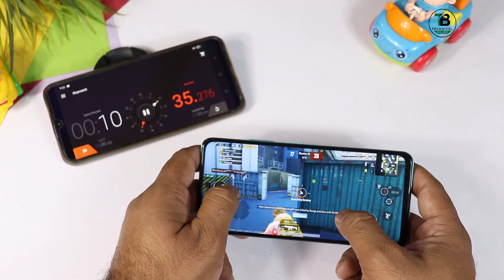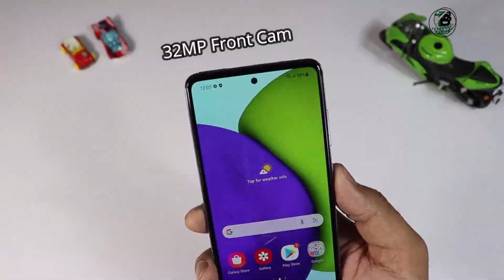Samsung Galaxy A53 Here⚡️120Hz AMOLED 💪Exynos 1200 "64MP | Price in Pakistan ???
Samsung Galaxy A53 Here⚡️120Hz AMOLED 💪Exynos 1200 "64MP | Shoud You Wait For it ??